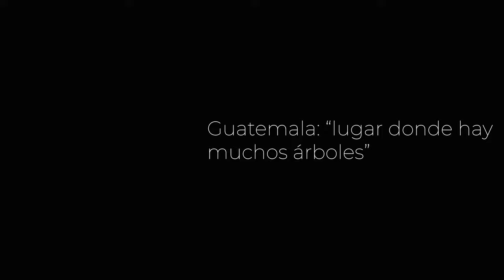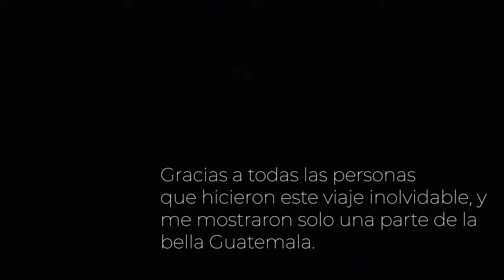EL SUEÑO DEL JAGUAR -parte 1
En esta primera parte de "El sueño del jaguar", quise mostrar algunas vivencias de mi experiencia al visitar Guatemala, un país bellísimo con las personas más amables del mundo. Al mismo tiempo, el video muestra el miedo que tenía y que no me permitía viajar, hasta que, a manera de ficción, uno de los animales místicos y parte fundamental de la tradición maya, me inspira para poder realizarlo.
In this first part of "The jaguar's dream", I wanted to show some experiences of my experience when visiting Guatemala, a beautiful country with the kindest people in the world. At the same time, the video shows the fear that I had and that did not allow me to travel, until, in a fictional way, one of the mystical animals and a fundamental part of the Mayan tradition inspires me to be able to do it.
MY GEAR:
Cámara: Sony A7ii
Lente: Sony 28mm f.2.0